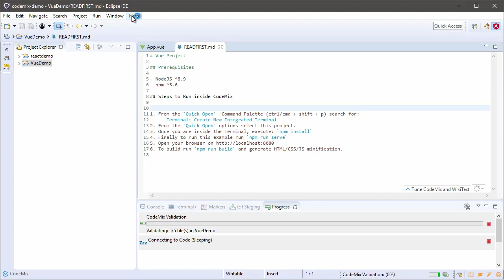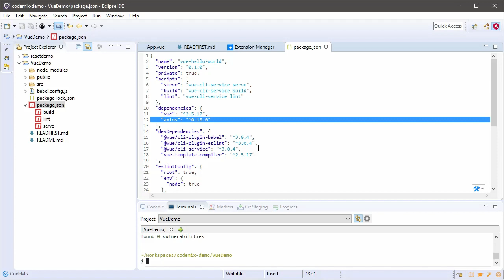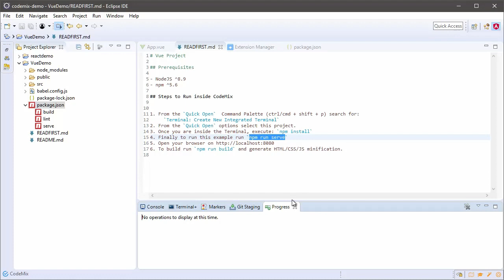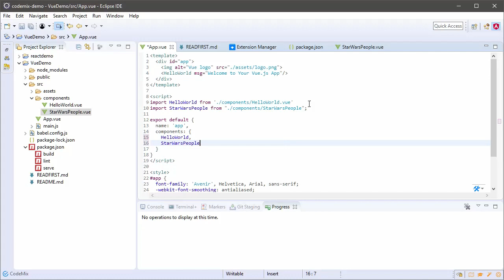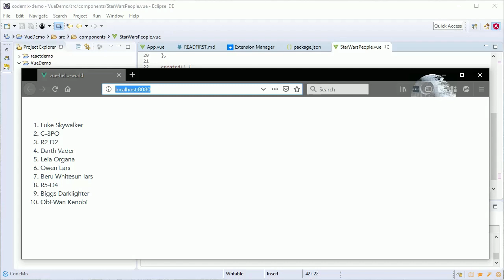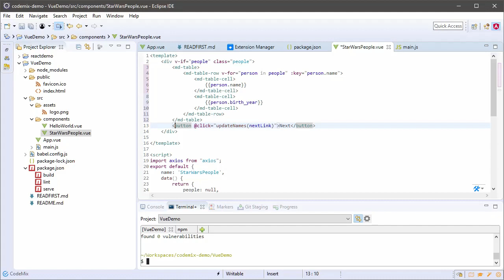Vue.js app in the Eclipse IDE tutorial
In this tutorial, you will see how to develop your first Vue.js application using the CodeMix plug-in including how to consume a web service and required CLIs for Vue.js. For a hands-on learning experience, an interactive version of this tutorial is included in CodeMix.

After adding CodeMIx to Eclipse, the steps covered in this course are also documented

Included in this tutorial:
• Scaffolding a new application
• Using NPM commands to prepare for Vue development
• Using Axios to consume a web service
• Rendering data into a Vue component
• Using snippets while making the Vue template

During this course, the CodeMix plugin for Eclipse is used for IntelliSense, content assist, an integrated Terminal, and other code navigation capabilities that make your coding with Vue.js a lot easier. Be part of the modern-web movement right inside the Eclipse IDE you love!

If you have any questions or suggestions following this Tutorial, use Live Chat inside CodeMix eLearning to get help right from developers.

CodeMix is free for 45-days and makes Vue.js coding much easier for only $29/year.